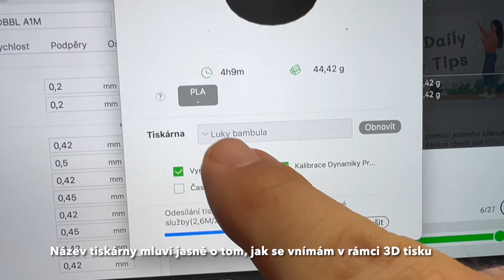Luky Bambu Lab - začínám s 3D tiskem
Ahoj všichni! 🖨️ V dnešním videu se podělím o své první kroky s 3D tiskem. Přiznávám, že jsem na začátku vůbec nerozuměl tomu, jak to funguje, ale rozhodl jsem se to zkusit a naučit se něco nového!

🔧 Co ve videu uvidíte:
1. První dojmy a překážky
2. Nastavení mé první 3D tiskárny
3. Pokusy a omyly při prvních tiscích
4. Jak jsem se učil pracovat s různými filamenty
5. Moje zkušenosti a tipy pro další začátečníky

Doufám, že vám moje zkušenosti pomohou a inspirují vás k tomu, abyste se také pustili do 3D tisku!

📌 Hashtagy

Odkaz na společnost ADITIMI, která mi nejen s učením pomáhá.